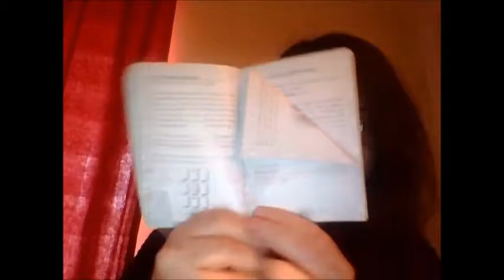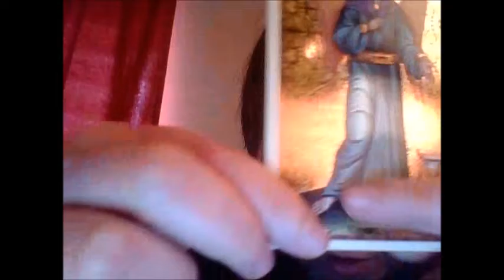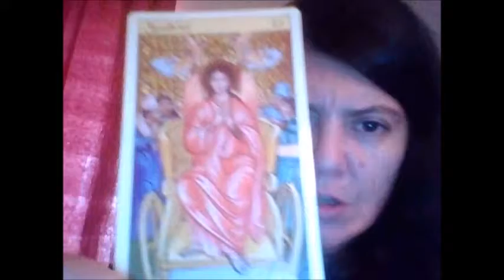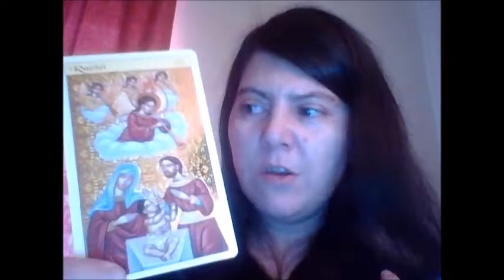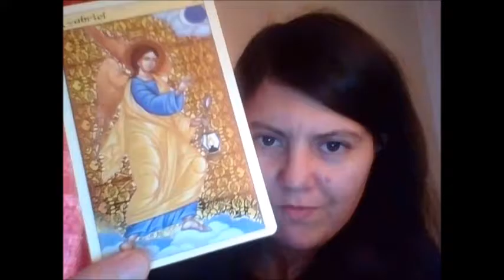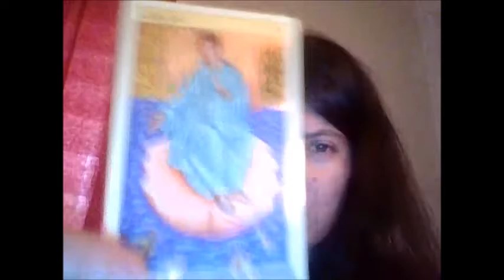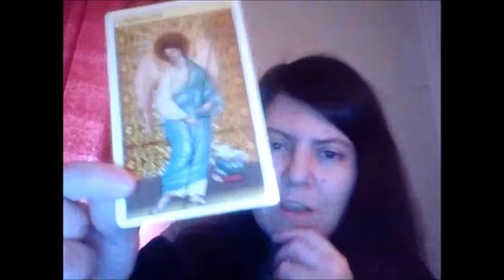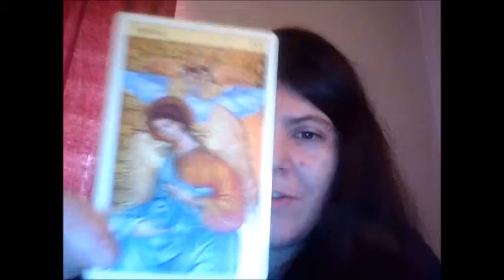Oráculo dos Anjos (KARMA ANGELS): Carneiro / Aries Janeiro 2016